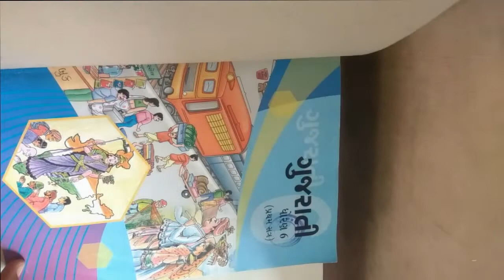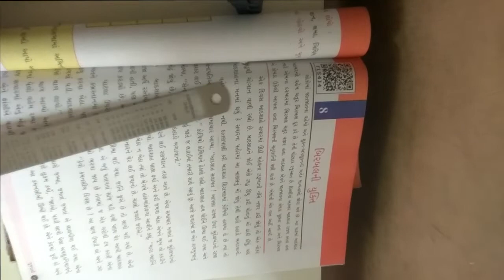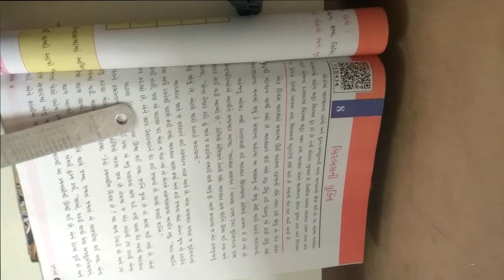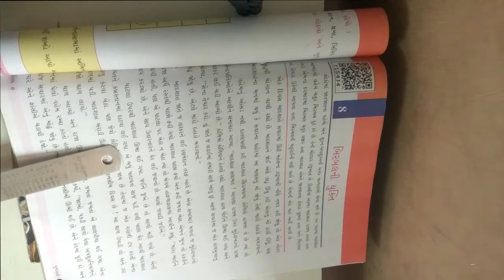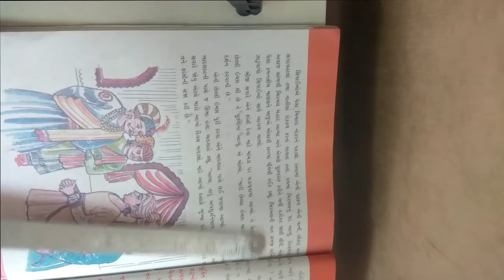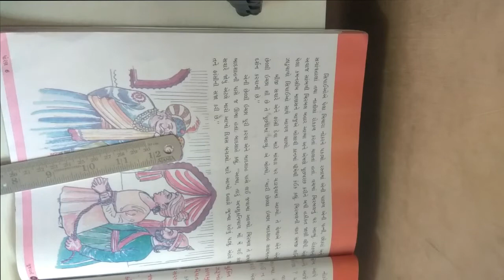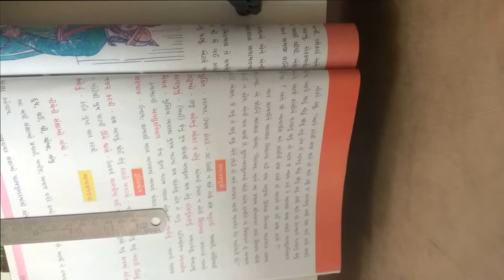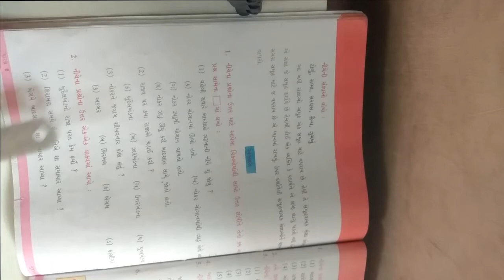ધોરણ ૬ વિષય ગુજરાતી પ્રથમ સત્ર પાઠ ૮ બિરબલ ની યુક્તિ